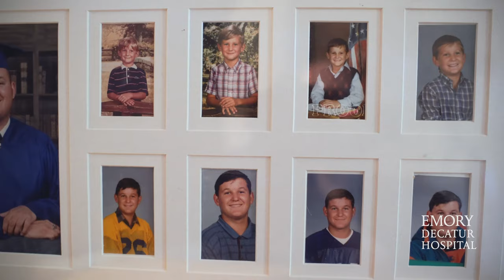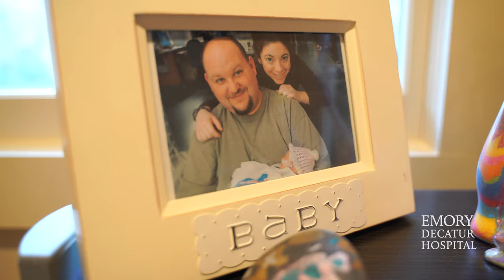Young dad gets energy back after weight loss surgery at Emory Decatur Hospital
Decatur, Georgia resident James Clegg began putting on weight in high school despite being an athlete, which he credits to high calorie foods and too many sodas.  In recent years, his doctor discovered that James had Type 2 diabetes.  After choosing weight loss surgery at Emory Decatur’s Comprehensive Weight Loss Center, Clegg lost 125 pounds, has more energy than ever for his active family and no longer has diabetes.

James didn’t realize how much his extra weight affected his energy until after he had gastric bypass surgery, and now says he has more energy than ever before. He’s now healthy, happy and able to exercise and play with his young children and enjoy a better life with his wife. James credits his success to his surgeon Scott Steinberg, MD and the entire team at the Comprehensive Weight Loss Center. Watch this video to hear more about James’ amazing weight loss journey.

Emory Decatur ‘s Comprehensive Weight Loss Center, with fellowship-trained and board-certified bariatric surgeons, offers surgery and lifestyle modification for individuals 100 pounds or more overweight.  It also offers nonsurgical solutions such as nutrition counseling to aid in disease management, prevention and overall health improvement. The Center’s bariatric surgeons specialize in Roux-en-Y Gastric Bypass, Loop DS and Sleeve Gastrectomy procedures. Located on Emory Decatur Hospital’s campus, the Center offers consultations and specially designed furniture and medical equipment.